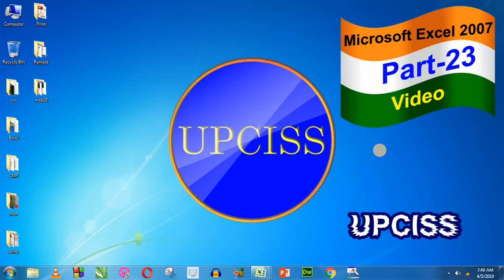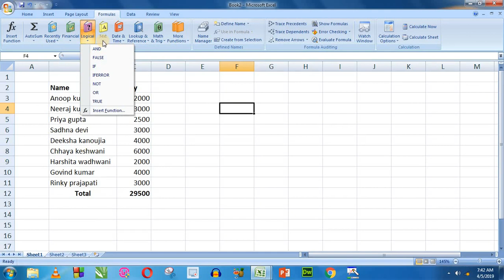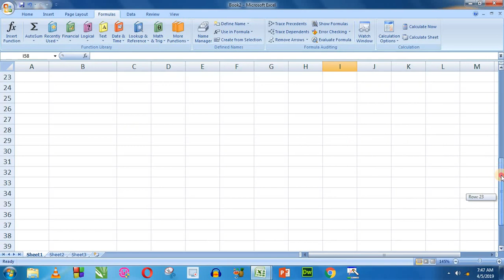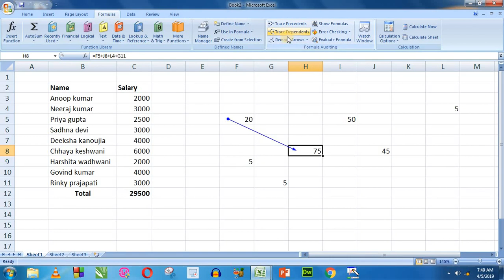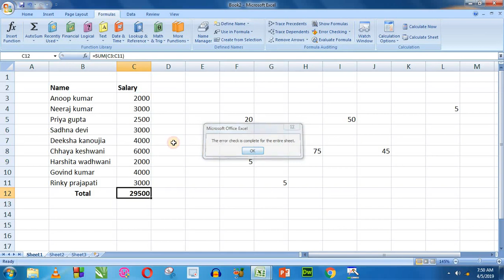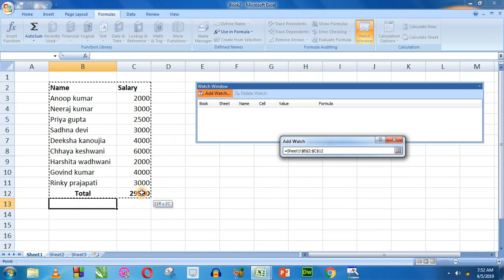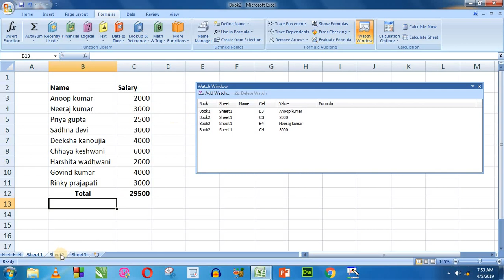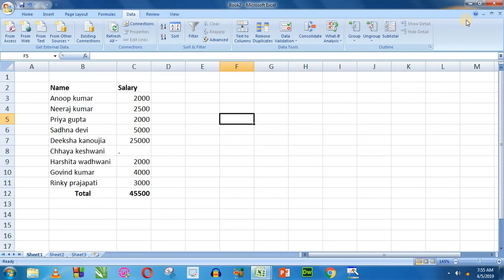Ms Excel 2007 Tutorial Part 23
Ms Excel 2007 Full Tutorial Part 23
Basic to Advance
upci computer education (UPCISS)